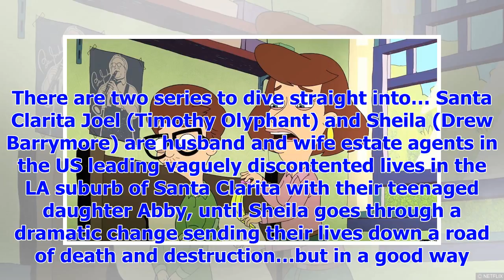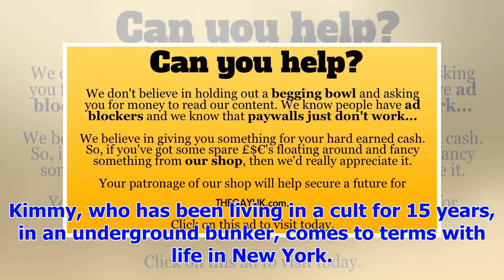[Breaking News]8 series comedy Netflix is completely binge worthy this January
Let us help you pick your next comedy binge on Netflix. Schitt’s Creek It’s about a rich to rags fam...